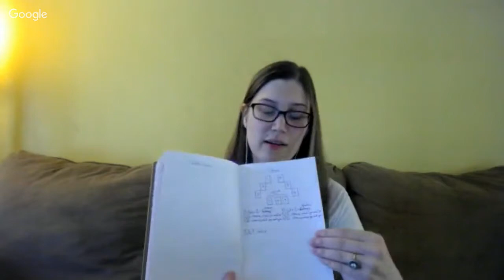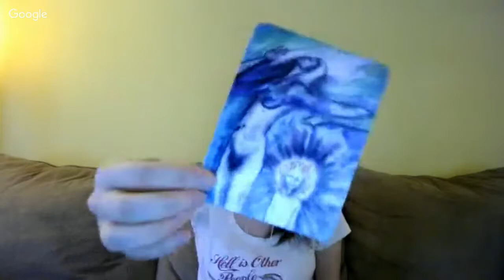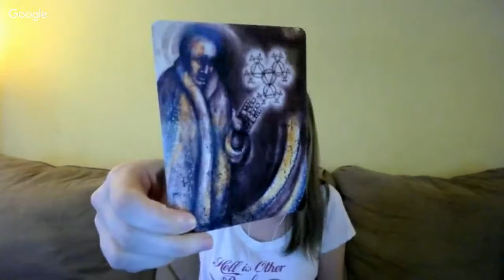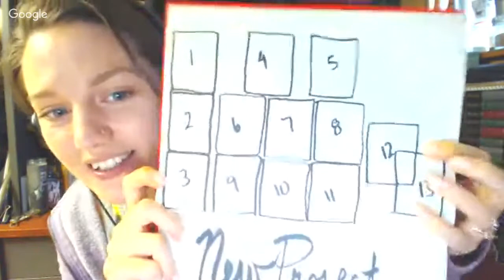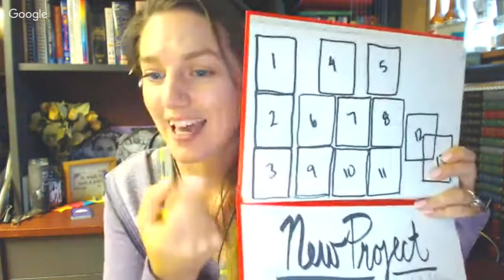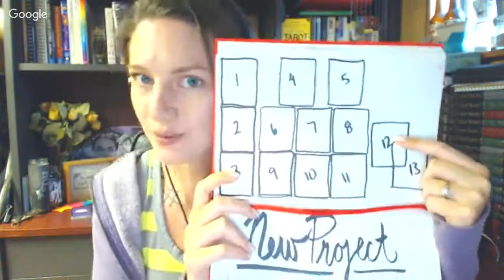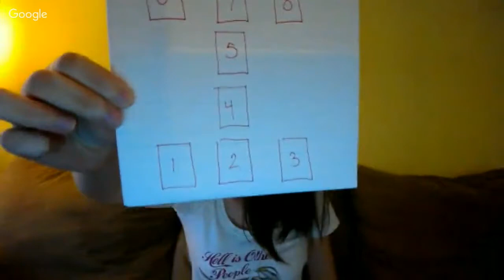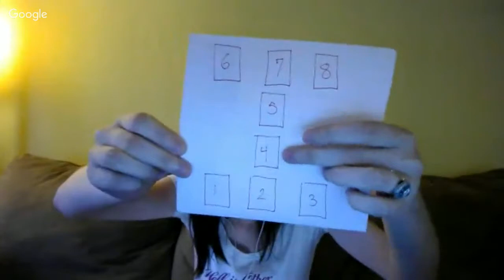Death & Tarot Workshop: Spreadcrafting!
Check out our tumblr, where we'll also be posting the spreads we designed for this workshop! deathandtarot.tumblr.com